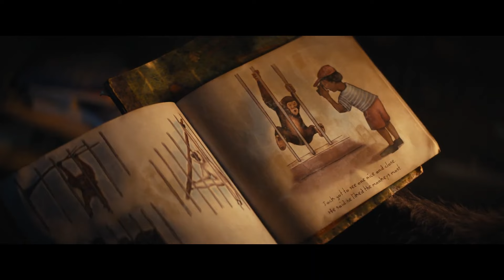LA PLANÈTE DES SINGES: Le Nouveau Royaume l Bande Annonce 2 VF [HD]